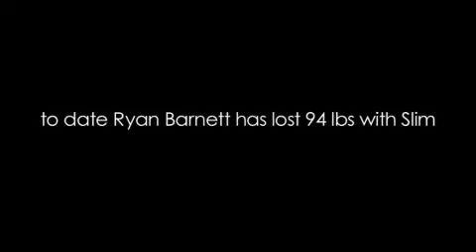Ryan Barnett's Story on Bios Life Slim